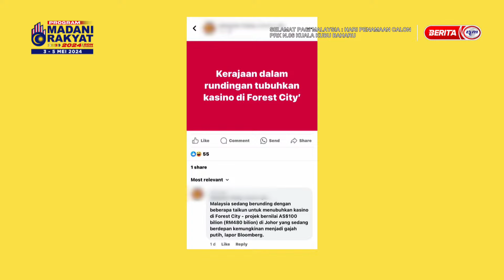27 APRIL 2024 - SPM- BIAR BETUL!